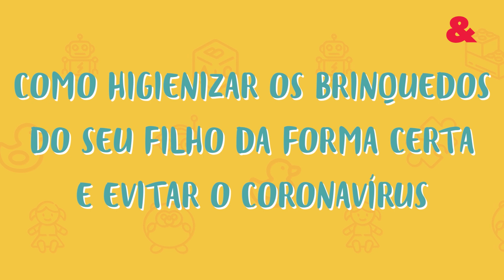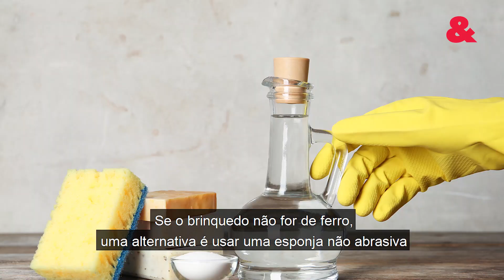Como higienizar os brinquedos do seu filho da forma certa e evitar o coronavírus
Nunca se falou tanto sobre a importância da higienização. Mas além das mãos, corpo, casa e roupas, há outro item que merece atenção: os brinquedos, objetos que têm bastante contato com o seu filho, precisando de um cuidado redobrado. Veja as dicas que a dra. Thatiane Mahet, médica pediatra, especialista em imunologia, alegria e nutrição infantil separou para você garantir a segurança dos mais novos e a tranquilidade dos pais:

Como limpar os brinquedos?
Os brinquedos não precisam ser higienizados todos os dias, uma vez que é a mesma criança que brinca. É recomendável que você faça isso duas a três vezes por semana, passando álcool 70% ou lusyform aerossol próprio para limpar o objeto. Mas se o seu filho tem algum tipo de virose, vale a pena higienizar diariamente para reduzir a chance de propagação do vírus.

Brinquedo no chão, brinquedo na boca
Os brinquedos de chão necessitam, sim, ser limpos pelo menos uma vez por semana usando água e sabão ou um pano com álcool 70%. No momento em que a criança estiver com uma virose, diminua a quantidade de brinquedos, lavando diariamente. Brinquedos como mordedores precisam ser lavados uma vez por dia, porque são levados para a boca.

Com brinquedos de madeira, metal e pelúcia
Nos casos de brinquedos de metal, o ideal é utilizar um pano umedecido com álcool 70%. Se o brinquedo não for de ferro, uma alternativa é usar uma esponja não abrasiva com um pouco de detergente ou apenas sabão, de preferência neutro e água. Já para as pelúcias, o indicado é lavar na máquina uma a duas vezes por mês e, se possível, manter dentro dos armários em um saco plástico ou de pano, para não acumular poeira. Os brinquedos de madeira demandam um cuidado mais delicado, utilizando um pano seco ou levemente umedecido.

// Juntos é possível formar famílias mais felizes!